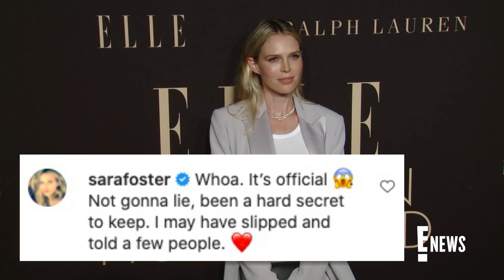Kate Hudson Is Engaged to Danny Fujikawa | E! News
Just hours before the 2021 Met Gala, Kate Hudson announces her engagement to longtime boyfriend Danny Fujikawa. Check out the ring!